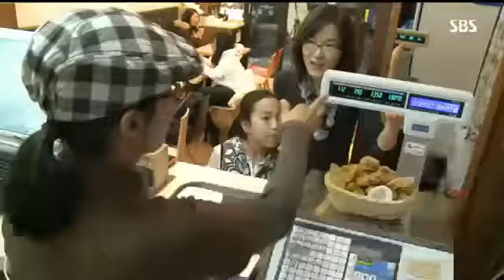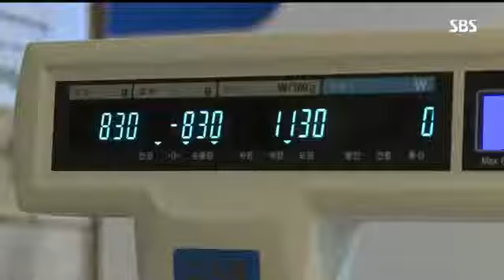이제 치킨도 서비스가 경쟁력!